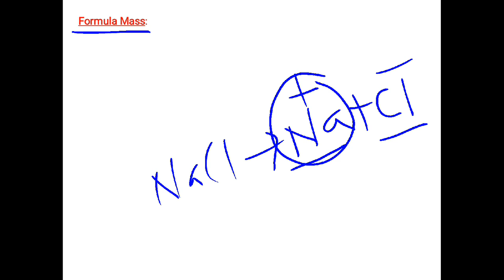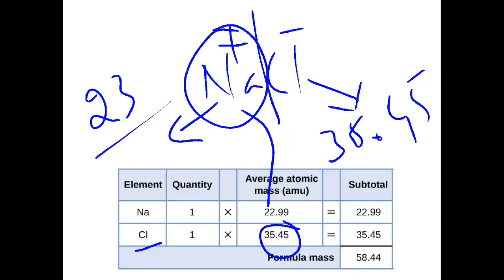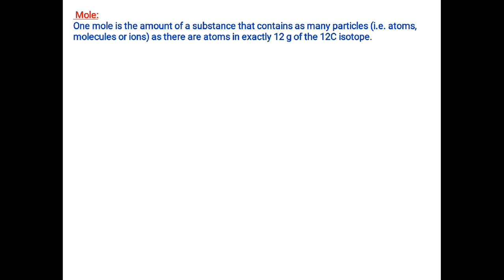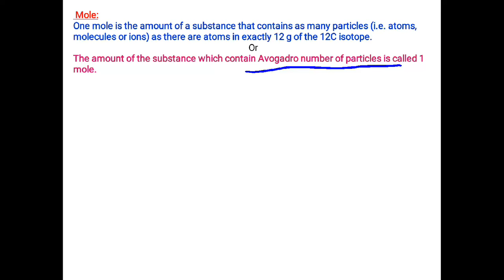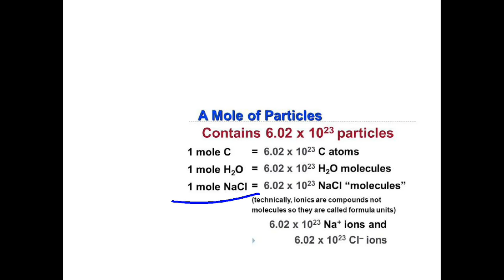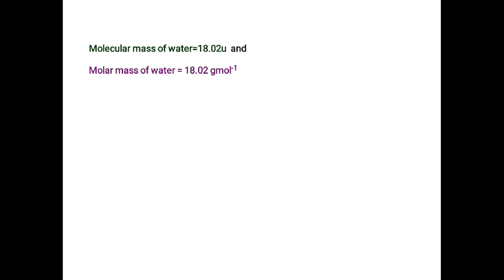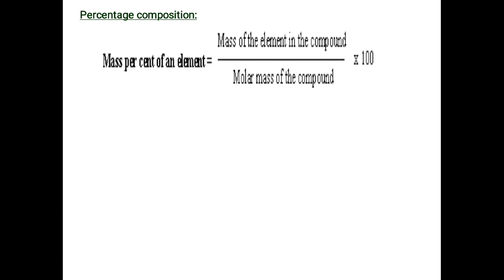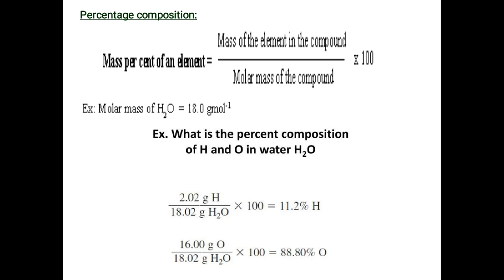Mole concept, Molar mass and percentage composition